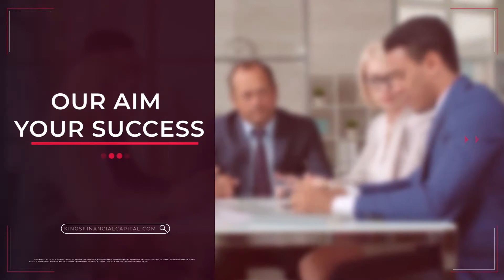Corporate Company Overview Video | kings finance Dubai | Minute Production #048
Services that we provide :

- Promo Video
- Trailer
- Music Video
- Fashion Video

- Cinematography
- Documentary

- Intro Video
- Outro Video
- Video Logo ( 2D/ 3D )

- Corporate Video
- Company / Organization Overview
- Company / Organization Promo Video

- Event Promo
- Event Overview

- Attractive Slideshow Video
- Simple Video
- Demo Video

- Social Media Marketing Content ( YouTube/ Facebook / Instagram )

- Product Video
- Food Video

- Color Grading & Color Correction
- Video Effect

- Vlog / Travel Video

- Subtitle Adding

- Sound design, Sound effects, ADR, Foley, and Music Adding

Contact with us for your dream project.. !